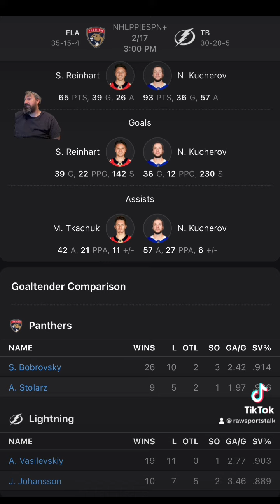Tampa Bay Lightning VS Florida Panthers: NHL Sports Betting Info for 2/17/24